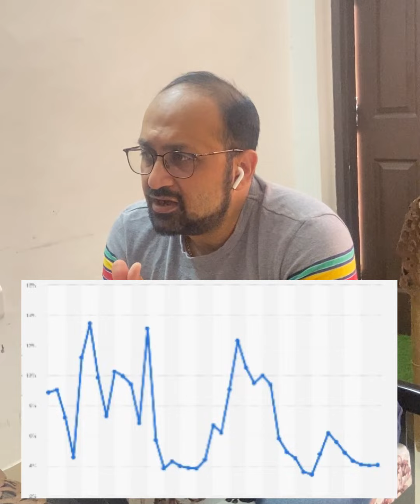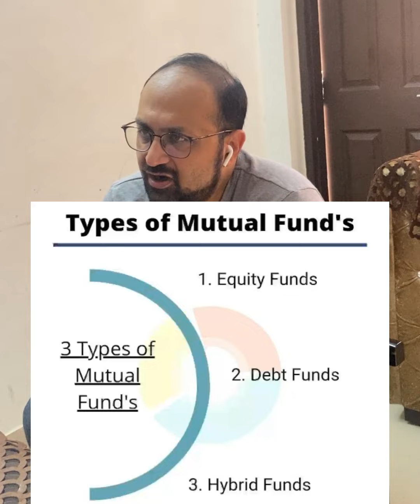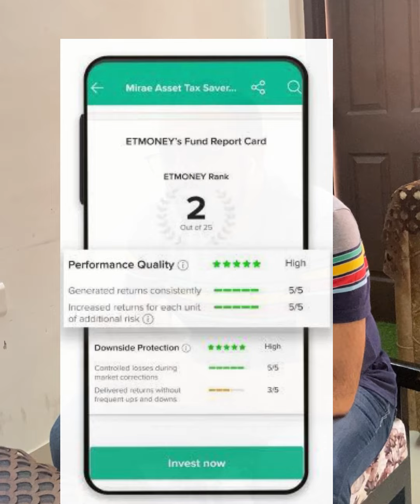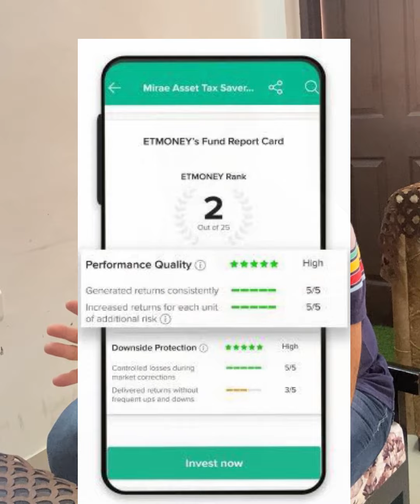Banks में पैसा रखने के बावजूद, आपका पैसा कम हो रहा है ॥ How to invest in Mutual Funds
Banks में पैसा रखने के बावजूद, आपका पैसा कम हो रहा है ॥ कैसे बचायें अपना कम होता हुआ पैसा ॥ Where to invest your money